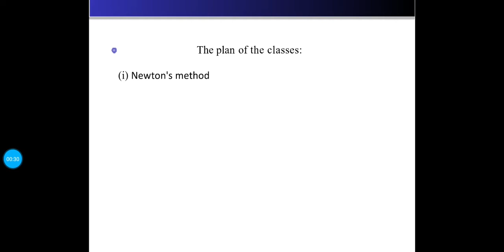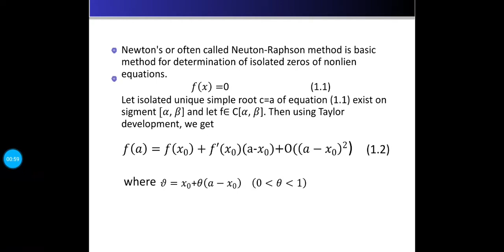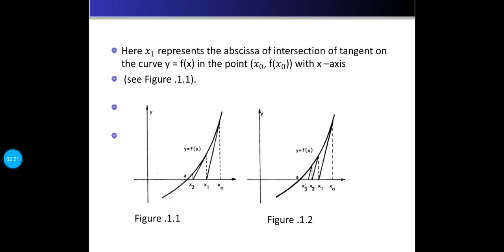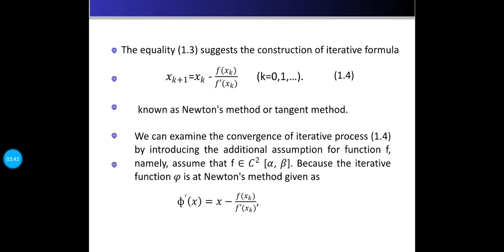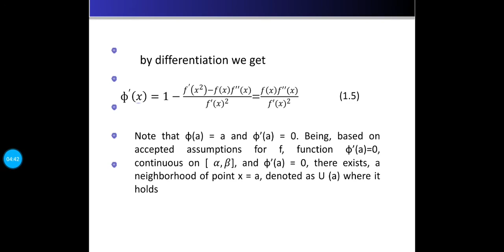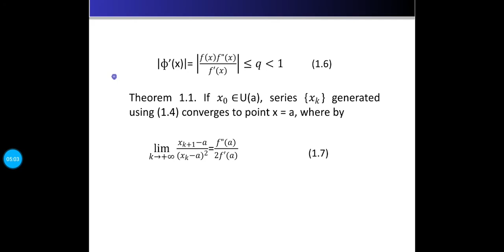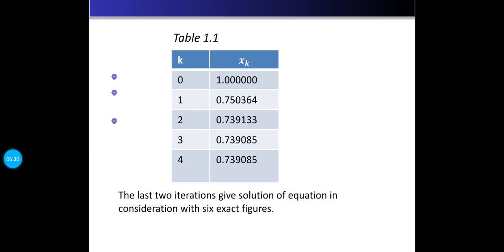Сандық әдістер, №4 дәріс